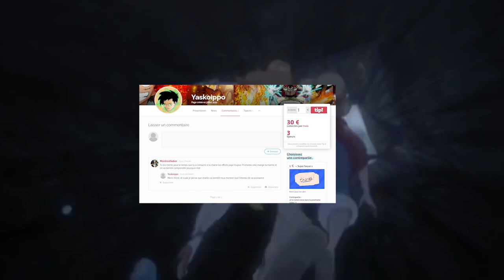NAMI EST ENCEINTE DE LUFFY ! Fan Fiction One Piece [chapitre 3] Luffy X Nami